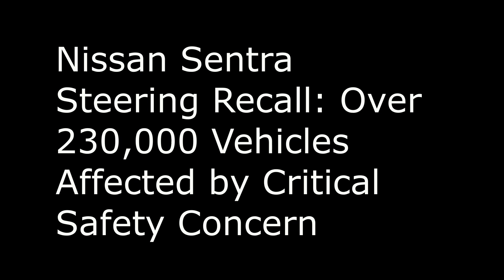Massive Vehicle Recalls Nissan Sentra Steering Issue and Jeep Compass Brightness Software Problem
Nissan Sentra Steering Recall: Over 230,000 Vehicles Affected by Critical Safety Concern